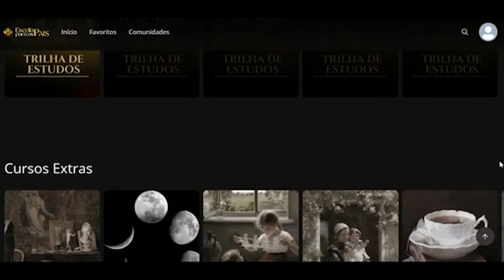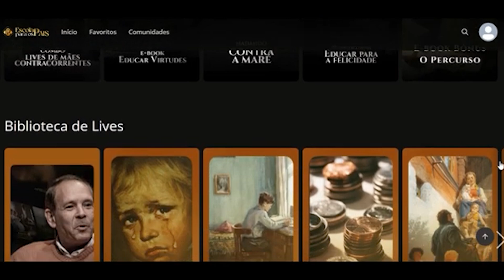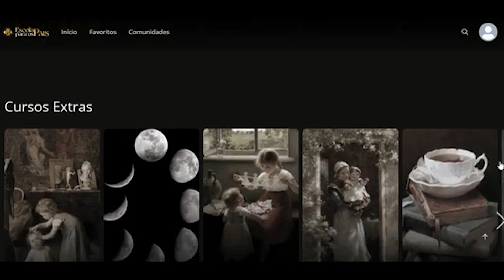Conheça a "Escola para os Pais" por dentro | João Malheiro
Conheça a Escola Para os Pais, uma plataforma de formação continuada onde você encontrará o direcionamento para se tornar uma mãe confiante de suas ações, educar seu filho da infância à puberdade, de forma personalizada, e trabalhar as virtudes e valores que farão ele agir corretamente mesmo sem a sua supervisão.

- Instagram do JEB: / jebmalheiro

Descubra o melhor caminho para educar seu filho através de um novo olhar aos temperamentos! Saiba como enxergar o seu filho além do temperamento e trabalhar toda potência das aptidões e habilidades nele!

Eu Ensino Você a ser um Pai e uma Mãe Protagonista na Educação dos Seus Filhos!

João Malheiro é doutor em educação pela UFRJ. Apaixonado pela educação, se tornou um pesquisador de longa data desta área e, há cerca de 40 anos, trabalha em projetos que focam na educação integral pautada em valores e virtudes. Escritor, escreveu as seguintes obras: Escola com Corpo e Alma, Alma da Escola no século XXI, Fortalecer a Alma da Escola, A Preceptoria na Escola e A Construção da Amizade (2021).

Atualmente trabalha como diretor do Colégio Porto Real no Rio de Janeiro e, com os seus cursos, já ajudou e ajuda centenas de pais e mães que desejam verdadeiramente serem os protagonistas da educação dos seus filhos, seguros de seus atos e muito conscientes para cumprir com firmeza a sua missão de educar.

O maior especialista na Educação de Virtudes do País.

Quer ver mais vídeos?